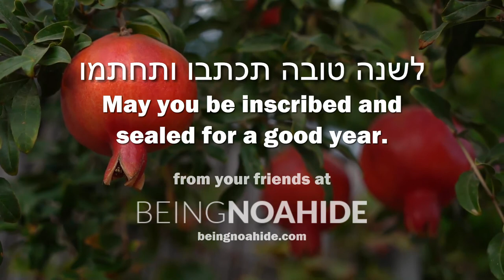Rosh Hashanah Greetings From Being Noahide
May you be inscribed and sealed for a good year.

Paraphrased from the Mishneh Torah:
"On Rosh Hashanah, God weighs the sins and merits of every human being. The shofar blasts on Rosh Hashanah contain an illusion, as if it to say...
'Wake up you sleepy ones from your sleep and you who slumber arise! Inspect your deeds, repent, and remember your Creator.  Those who forget the truth in the vanities of time, and throughout the year: Examine your souls! Improve your ways and your deeds, and abandon your evil path.'"

Graphics: Adobe Stock - grafnata
Graphics: Adobe Stock - BeautyShots/Pond5